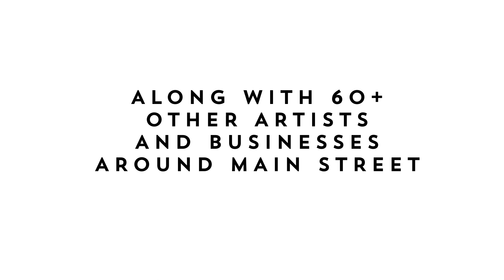Celebrate Ames Main Streets Annual Art Walk Event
Join us for Ames main street's Art Walk. We will be hosting our own artists along with many other businesses around Main Street!